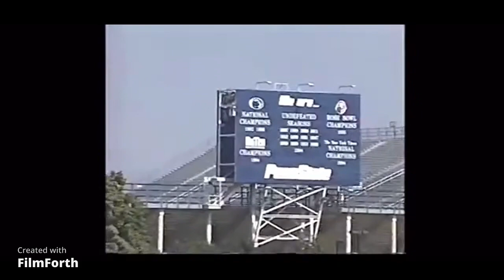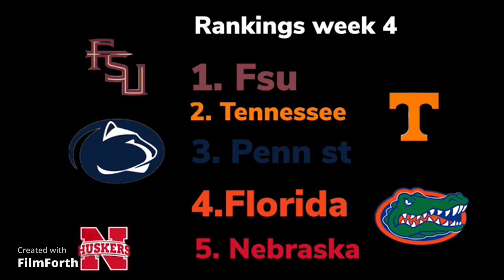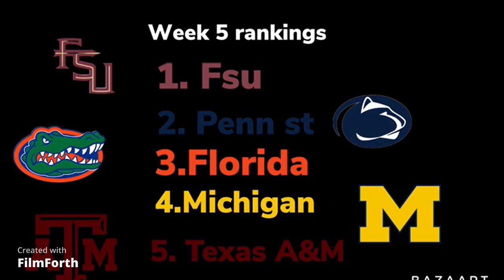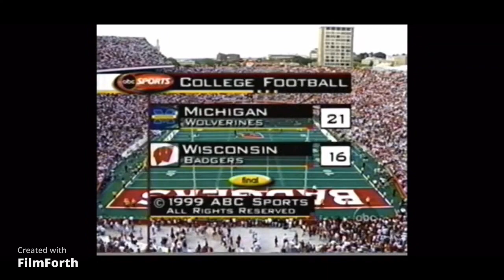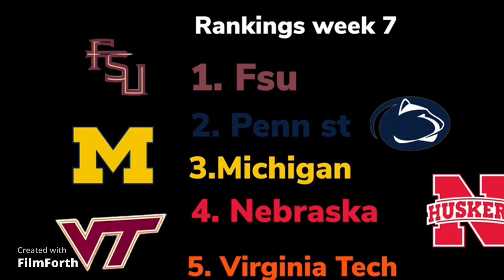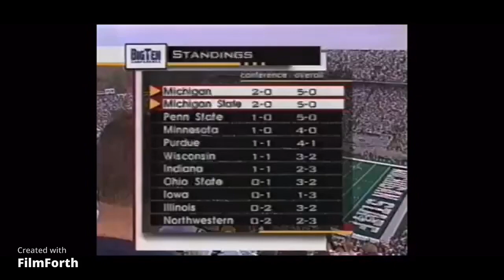BCS Recap 1999 "the year of the stars"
This series "BCS Recap" will take you through the history of the games that were played during the BCS era of College Football.The first season of this series is 1998 The first season with the BCS format.
Comment on how i can make the videos better or your favorite part of the video